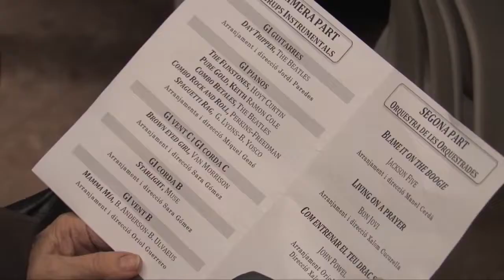Concert de les Orquestrades 2014 de l'EMV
El concert, que va aplegar més de 150 persones a l'equipament cultural, va repassar els temes treballats pels alumnes de l'Escola de Música de Valldoreix durant el cap de setmana de les Orquestrades.